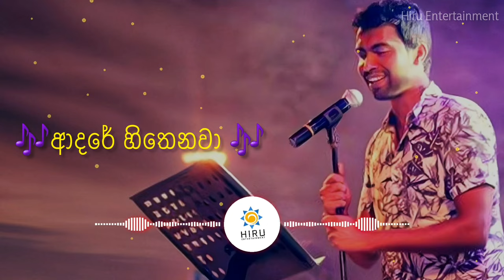Adare Hithenawa | slowed+reverb |(ආදරේ හිතෙනවා) | Damith Asanka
Song Title  - Adare Hithenawa
Artist          - Damith Asanka

✅Special Notice 🔔 If The Producer / Photoghraper / Artwork Artist Has An Issue With The Song Or Picture We've Used In The Video Please Contact Us and the video will be Tacken Down Immediately 🤝